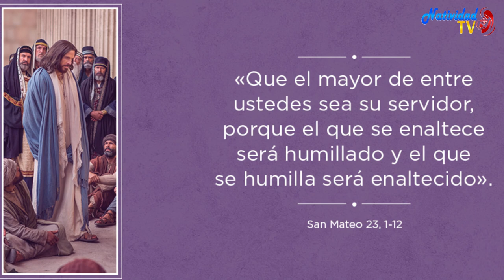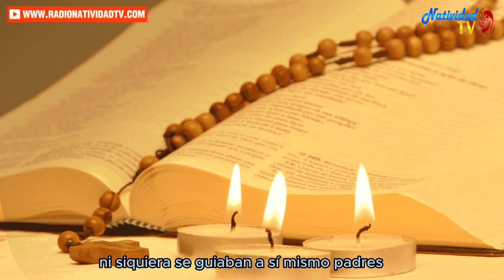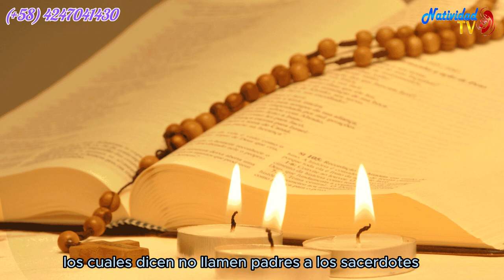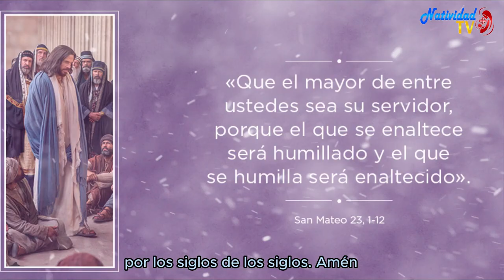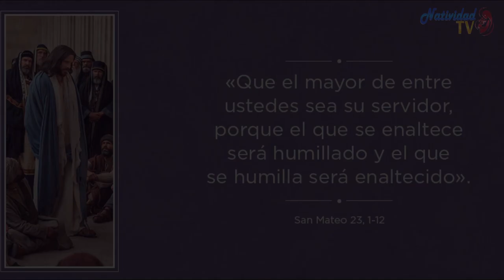EVANGELIO DE HOY | Pbro. Juan Carlos Gómez Yánez / Martes, 27/02/2024